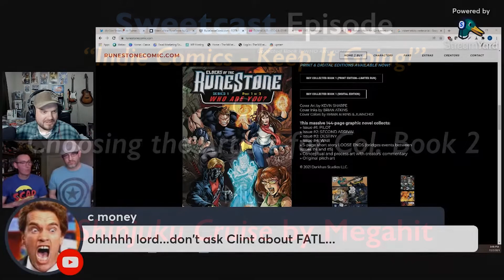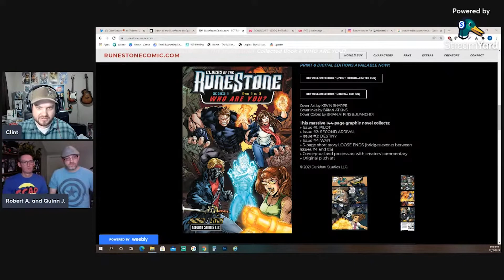Choosing The Artists for Collected Book 2! Elders of the RuneStone on Sweetcast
Clint Stoker (author of the upcoming graphic novel "Clint Stoker's Dracula") of Sweetcast interviewed Robert Atkins and Quinn Johnson, creators of the new series ELDERS OF THE RUNESTONE, and asked all the big questions!

Join EOTR SUPERFANS for periodic news updates and cool extras from Darkhan Studios LLC with this link!